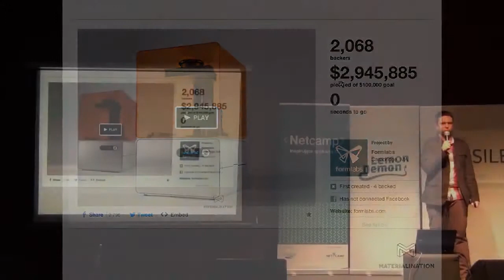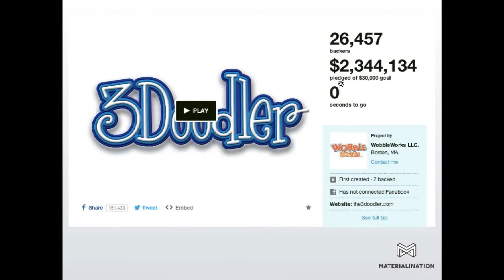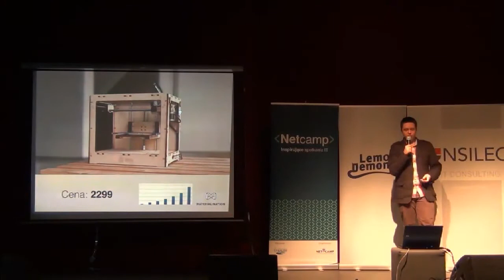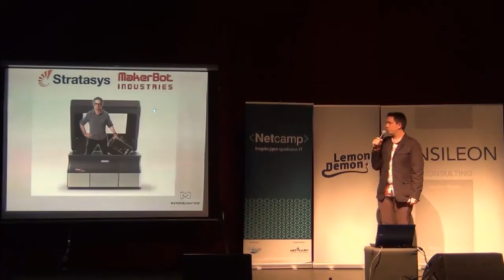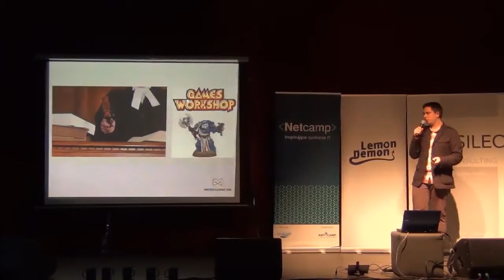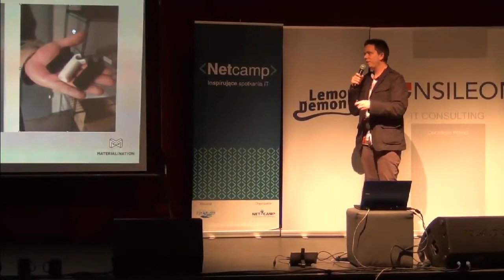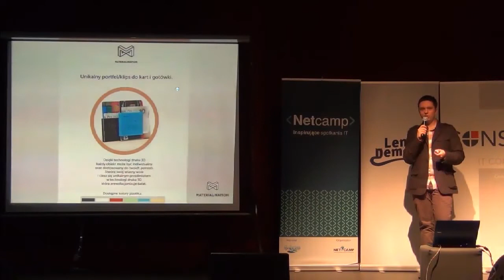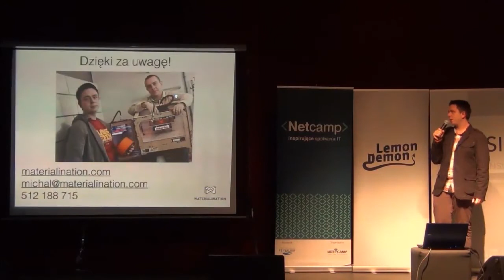Druk 3D - where is the money? - Michał Frączek - Materialination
Prezentacja przedstawi charakterystykę rynku druku 3D -- kto na nim dzisiaj najwięcej zyskuje? Czy są to producenci drukarek? Materiałów eksploatacyjnych? Wzorców? A może usługi? Jak będzie w przyszłości? Jakie są teraz największe wyzwania? Czy druk 3D ma ambicje stać się tak popularny jak zwykłe drukarki? Czy powstaną (a może już są) punkty „ksero 3D"? Gdy się już zdecydujemy -- szybkie tips&tricks składania własnej drukarki 3D.